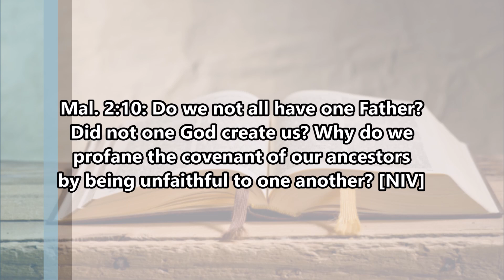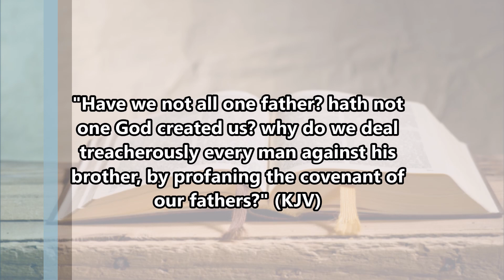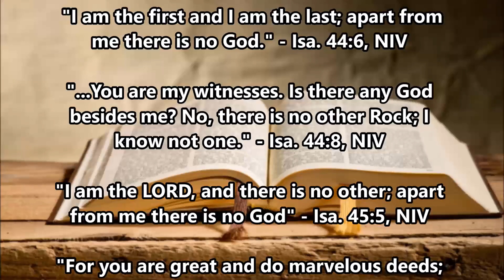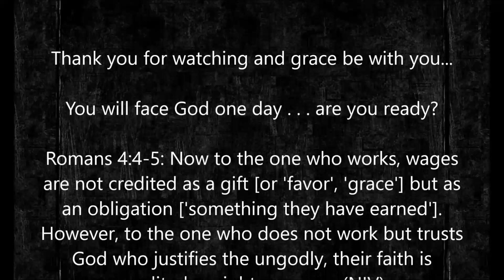An Easy Way To Refute God the Mother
Is there a second god called "God the Mother" as the World Mission Society Church of God teaches? Of course not. Malachi 2:10 very clearly teaches that the one God of Israel is our "one father" who created us alone. There is no second mother goddess who created us (cf. Isa. 44:24, Neh. 9:6). Israel has always had only one God (Deut. 6:4, Isa. 44:6, 8, 45:5) and the WMSCOG come along to contradict what God's beloved people have passionately taught for thousands of years and continued into the Church Age (John 17:3, 1Cor. 8:4-6, Gal. 3:20, 1Tim. 1:17).

Even Paul wrote in 1Tim. 1:17 that our King (not Queen) is the only God. Why do WMSCOG members reject plain Bible verses like this? They need to stop being blinded and hardened in their hearts.

Support my ministry on Youtube and/or the Philippines (Heb. 6:9-10, Gal. 6:6, 1Tim.